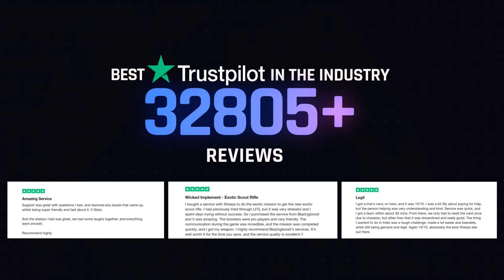You NEED To Be Using The Sunshot NOW! (Finally Meta)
*My Setup*
Macbook: Macbook Pro 2017 Touch Bar
Pc: GPU = RTX 2080 / Processer = Amd Ryzen 5 3600X Ram = 16GB DDr4
Keyboard: Razer Blackwidow Elite / With Arm Rest
Mouse: Razer Basilisk V2
Webcam: Logitech C920 Full HD
Recording Device: Elgato HD60 / Streamlabs Obs
Mic: Blue Snowball